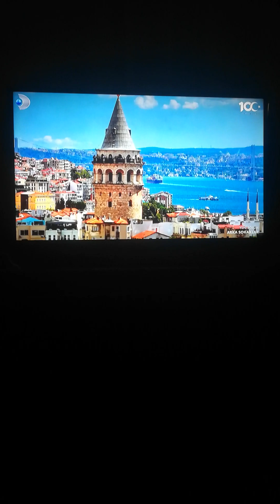Arka Sokaklar 18. Sezon 647. Bölüm 8 Dakika videosu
Arka Sokaklar 18. Sezon 647. Bölüm 8 Dakika videosu sizlerle @kanald @ArkaSokaklarKanalD @DMediaProduction böyle güzel ve özel @ArkaSokaklarKanalD @DMediaProduction 18. Sezon Bölüm videolarının devamının gelmesini istiyorsanız eğer @Osmanburakçelik olarak 3. Sezon Bölüm videolarıyla daha karşınızda olabilmek ümidiyle şimdilik kendinize çok iyi bakın sağlıcakla kalın Allaha emanet olun inşallah hayırlı akşamlar diliyorum herkese hoşçakalın.